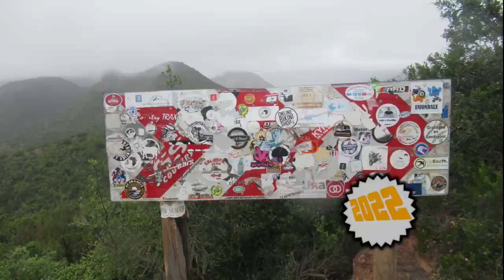[212] Qacha's Nek, Eastern Cape, South Africa (2022-01-18)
I rode Qacha's Nek, just outside Maluti, to the border post, Eastern Cape, South Africa, on 18 January 2022.

Music: "Everything Where it Needs to Be" by Nat Keefe & Hot Buttered Rum.

Type of road: Dirt
Technical Difficulty: 2 of 5
Scenery: 4 of 5